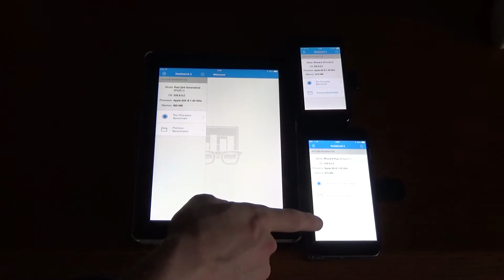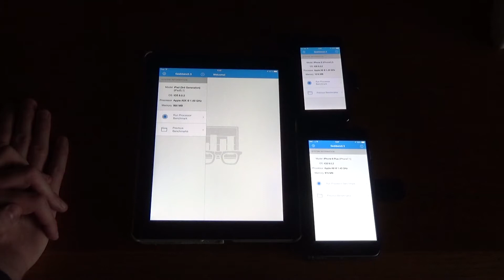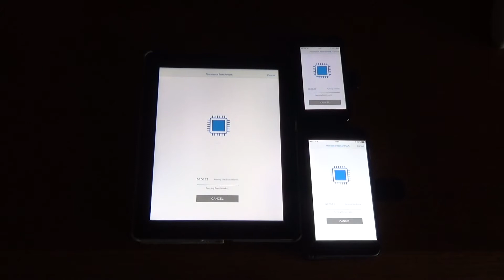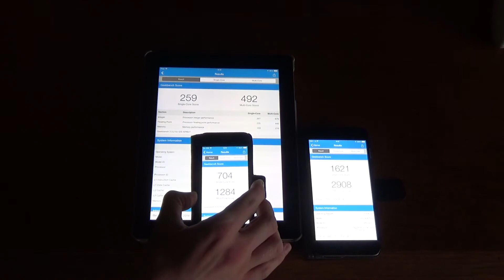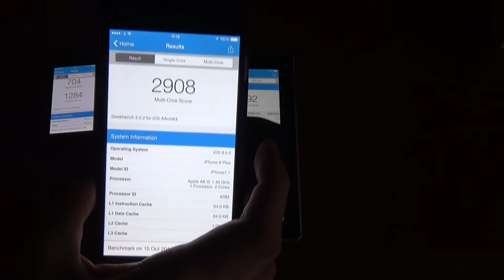Benchmark Tests on iPhone 6 Plus, iPhone 5 and iPad 3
A quick Geekbench test on the Apple iPhone 6 Plus, iPhone 5 and iPad 3 iOS devices, all running the latest version of iOS (v8.0.2) and only Geekbench and iOS running. Checkout the full data sheets here:

Thanks for stopping by, Have a great day, see you again next time!